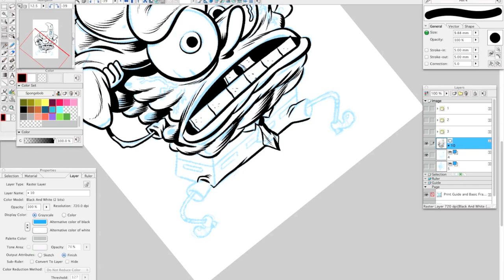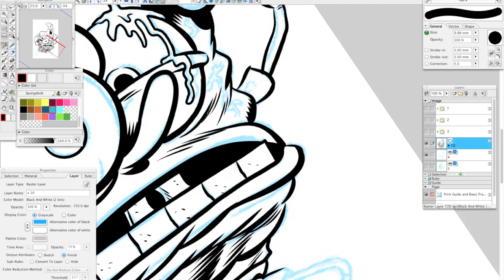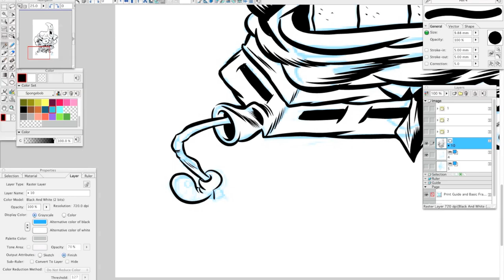Manga Studio: Inking Spongebob Squarepants for Nickelodeon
Digitally inking Spongebob for Nickelodeon using my custom brushes for Manga Studio.

This, and several more illustrations, were completed for a Young Adult line of Spongebob apparel.

Nickelodeon was among the easiest clients I've ever worked with (second only to Nimblebit) and their only feedback was to make the character even more "me." You can't beat that with a stick.